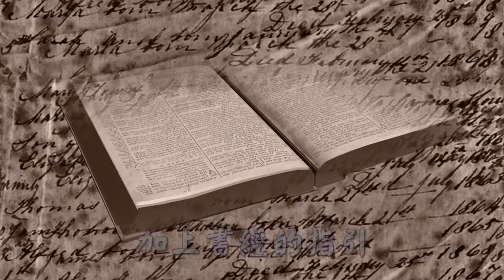福音金曲 – 寄塵 伴奏( 曲寄：沈默是金 )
曲寄：沈默是金  填詞 : 何柏岐
夜半看星韻，頌揚造物父全能，定意永相愛，一世護蔭。
罪惡與黑暗，使世上棄愛滿憂恨，背父神捨愛未為著緊！
上帝有恩憫，父憐地上是凡人，預計有厄困，早設大恩！
願到世間去，子降下以愛去憂恨，血盡流，拯救世上人。
賜永生，不管你是富也是貧，是錯要改過，主會憐憫，
任你怎說安守我本份，始終心底藏罪困！
上帝有公理，清楚心中的黑暗，罪惡到終結，苦痛莫禁！
上帝作審判，將往事處處去追問，試問誰人可免地獄行！
十架有恩憫，加上書經的指引，讓我有真理，今脫罪困。
令我有真愛，不再像以往那般笨，再做人，主賜下大能。
有永生！使我盡棄了紅塵，就算有苦困，休太認真，
暫寄居處緊記我本份，始終天家才是真。
願你棄黑暗，衝破心中千般困，就算百般錯，寶血盡泯！
上帝已拯救，使我哋脫去了苦恨，抹淚痕，歡笑地做人，
向前行，主愛結伴行！救靈魂！搜遍地上尋。